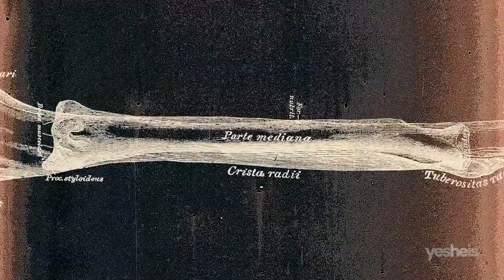Ils ont attendu dix ans pour avoir un enfant mais ...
Ils ont attendu dix ans pour avoir un enfant. Et lorsqu'elle est finalement tombé enceinte, ils lui ont dit qu'il y avait un problème. L'enfant allait mourir. Voici leur histoire.
Video source : Yes he IS